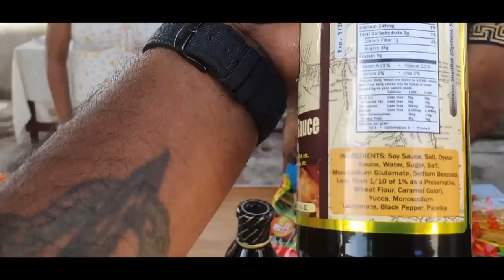🇬🇾 🇬🇾 New York/ Guyana meet up on the Fireside, Legend cook House Special treat.